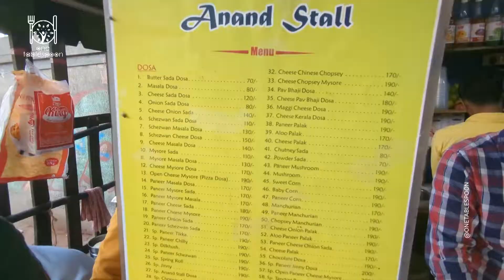Mumbai Best Dosa And Vada Pav Stall | Pasta Dosa | Vile Parle | Mumbai Street Food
Here's the Mumbai Vile Parle Famouse Dosa And Vadapav Stall. It's Amazing Test

Location :
Anand Dosa and Vada Pav Stall
Gulmohar Road No. 1, Opp. Mithibai College, Vile Parle West, Mumbai, Maharashtra 400056